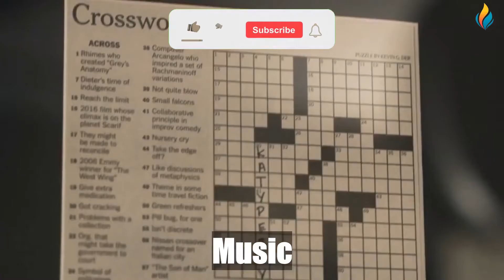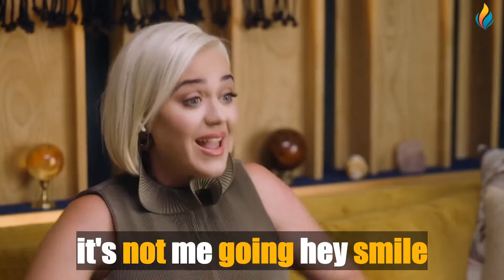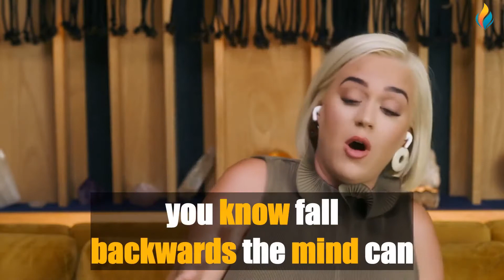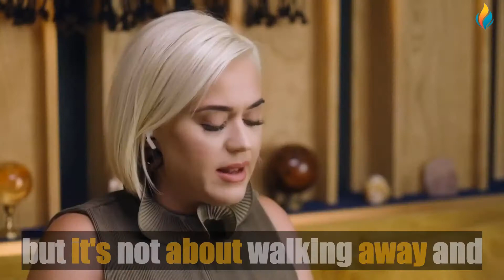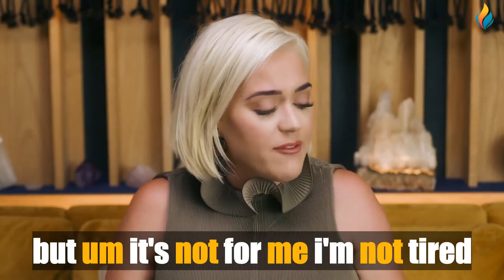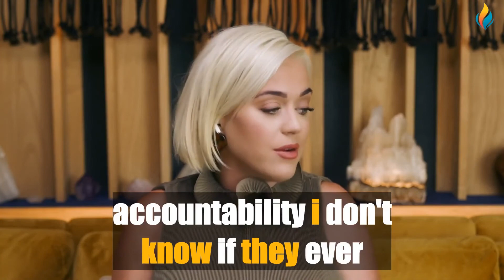IMPROVE YOUR ENGLISH WITH KATY PERRY (English Speech With Big Subtitles)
Our great new video for learning or improving English 🔴 IMPROVE YOUR ENGLISH WITH  KATY PERRY (English Speech With Big Subtitles)